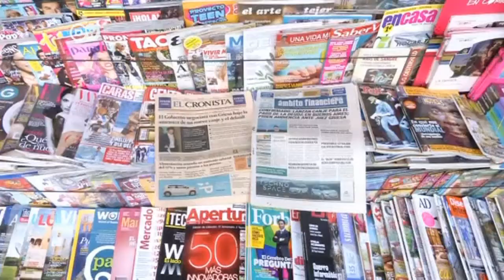Argentina se enfrente a una difícil situación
Argentina se enfrenta a una situacion de suspension de pagos a final de mes tras la decisión del juez Thomas Griesa a favor de los fondos buitre. La única posibilidad que se baraja en este momento es una negociación directa entre el Gobierno argentino y esos fondos...sin embargo el Jefe de Gabinete, Jorge Capitanich, ha desmentido que haya una comitiva preparada para viajar a Estados Unidos.